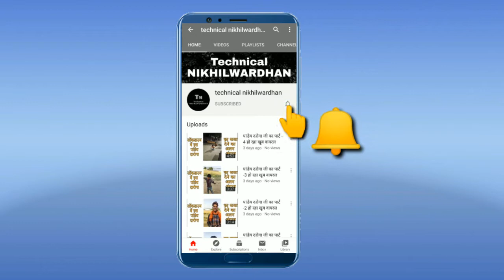Epson l3110 ink leakage , overflow problem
Aaj Kis video main aapko bataaunga Ki jab aap electronic printer ke head 4-5 time cleaning kar lete Hain toh pichhe Ki side se  ink leakage Ki samasya aati hai. To is samasya ko aap kaise theek Karen. Bina mechanic bulaye khud se. Dekhiye is video Mein.

Nikhilwardhan Singh
From - Kushinagar Uttar Pradesh